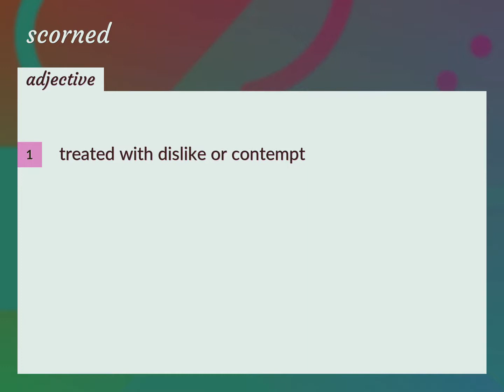Scorned | meaning of Scorned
What is SCORNED meaning?